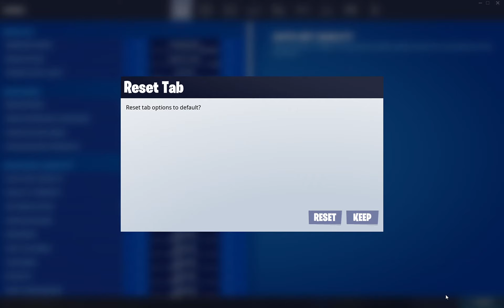mythic places only in fortnite